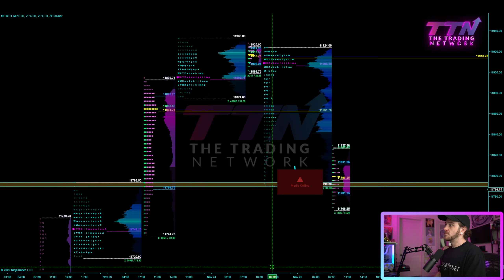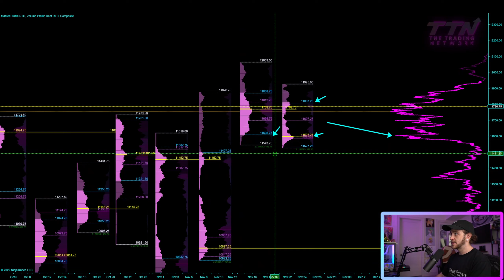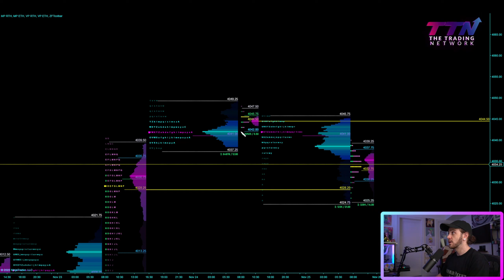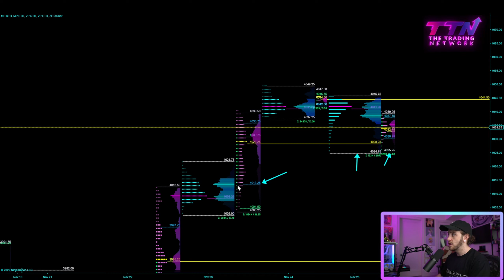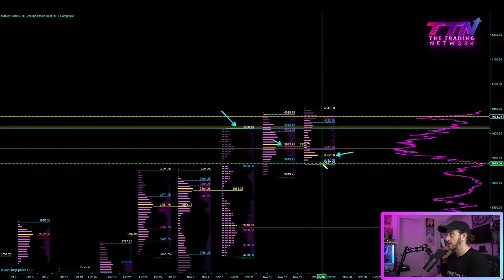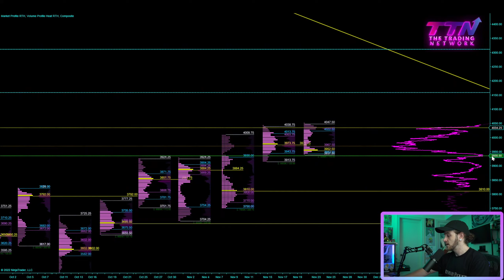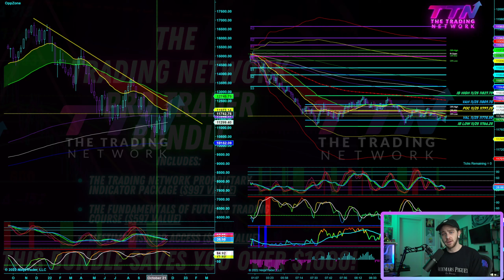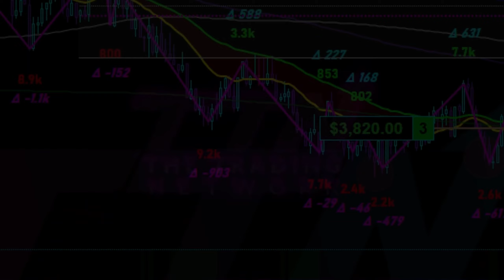Weekly Market Profile Forecast | ES + NQ FUTURES | 11/27/22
What's Up Traders,

In this video, I break down a weekly forecast based on market profile for the coming week of 11/27/22. I discuss the major areas of interest I'm looking at on ES and NQ from a Session and Weekly Profile perspective, as well as my views on the Daily + Weekly candle charts. I also discuss possible trade opportunity that may present itself based on reaction to these major profile levels.

Cheers!

✍️Questions, Comments? Leave em Below!

📈Purchase The TTN Pro Trader Bundle HERE and SAVE $1000+💰

(Includes the TTN Proprietary Indicator Package, The Fundamentals of Futures Trading Course AND Lifetime Discord Access!)  📈

👨‍🏫✍📈 You can purchase IMMEDIATE access to our comprehensive course "The Fundamentals of Futures Trading" here:

🧠 Join our FREE Facebook Group Where I Release my DAILY Trade Plans Based on Market Profile:

👨‍🏫 Watch My Team and I Trade Futures LIVE Every Day at 9:30am EST!

👨‍🏫Interested in taking your trading to a Professional Level with
Trading Mentorship?

Get 1-on-1 Access to Me DAILY in our TTN Mentorship Programs, join our Private Discord with DAILY Live Streams, Access our Proprietary Indicator Package and more.

 📊Want to trade with a Trading Firm? Go through a Proprietary Trading Evaluation and see if you have what it takes to trade with a 6-Figure Account in a competitive Prop Firm Environment: